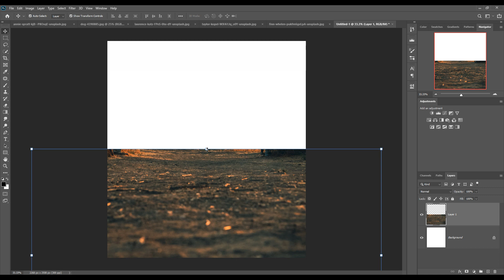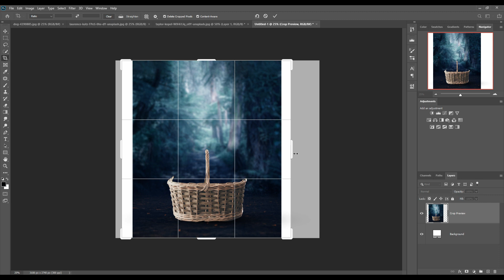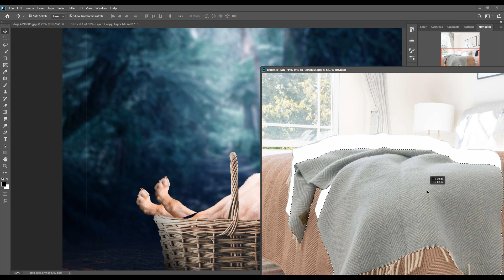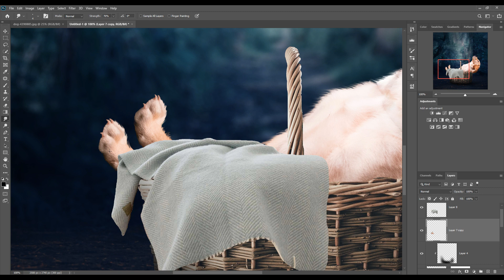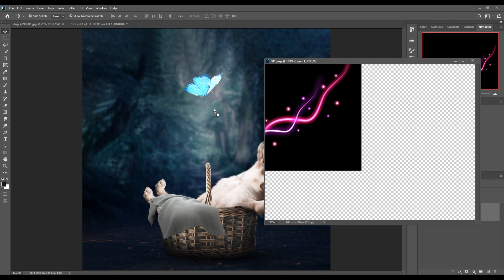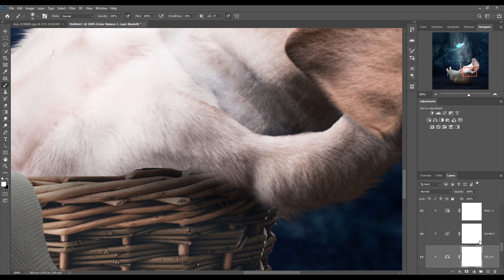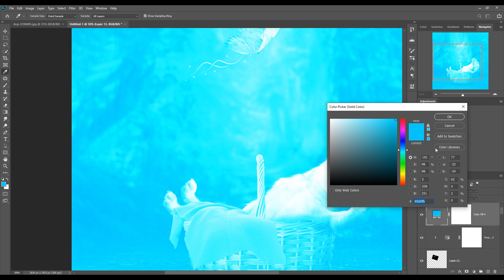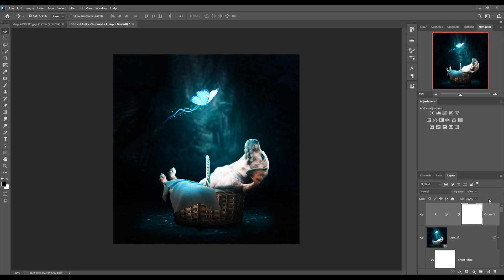I Create Relax Dog Photoshop Manipulation Tutorial